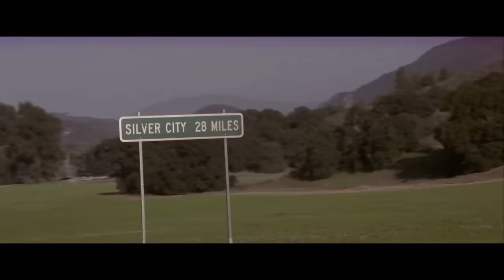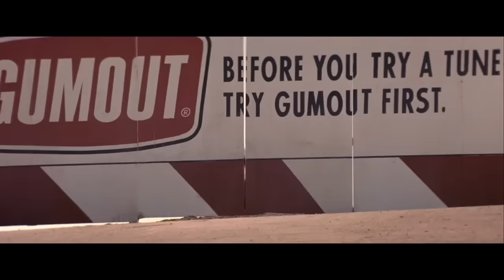Rat Race Piercing Scene Uncensored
One of the most memorable scenes from the movie Rat Race. Just a little harmless road flirting, what could go wrong?
Much appreciated donations to the Parkdale Ave Productions channel can be made